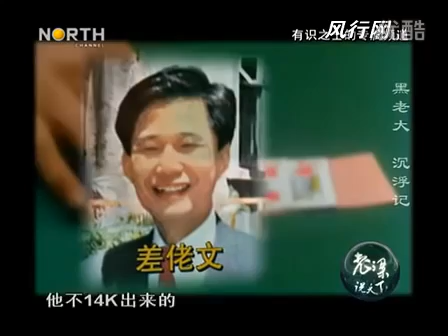《老梁说天下》黑老大 沉浮记20120211